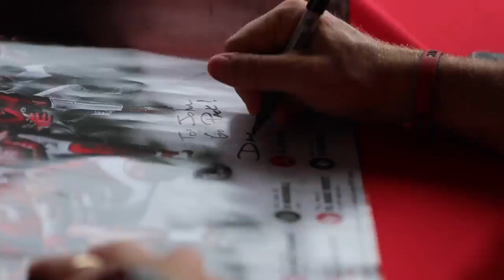Lots of fun and smiles as NC State football players greet fans at Meet the Pack day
The NC State football team had its team photo taken and then hosted its annual Meet the Pack day at Carter-Finley Stadium in Raleigh, NC Sunday, August 12, 2018. The Wolfpack open the season Sept. 1st.